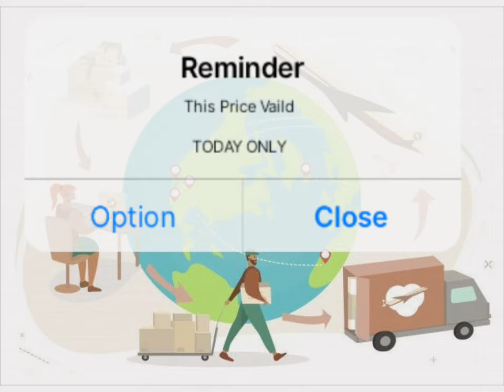Today Onion Export delivery Price 13.04.2021| SILVER SKY NASHIK ONION | இன்றைய வெங்காயம் விலை